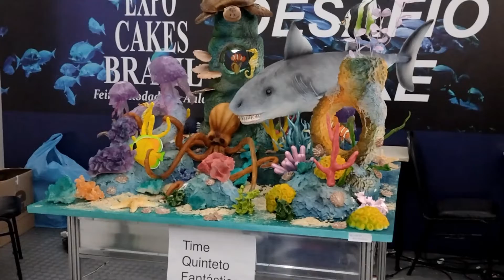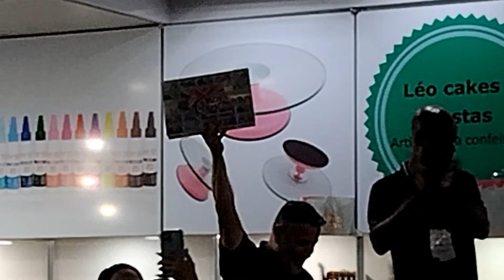Último dia de expocakes | Ganhadores do desafio cake | Expocakes Brasil 2022 RJ